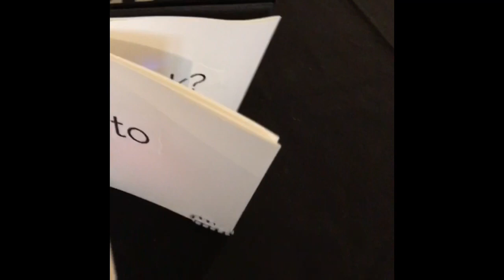Light-up Australian Hinge Book (Blinking)